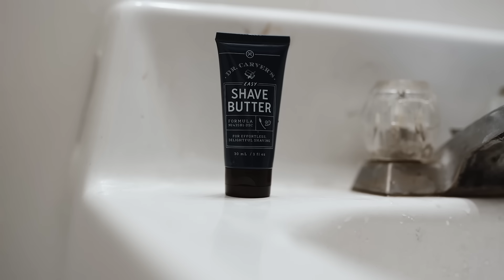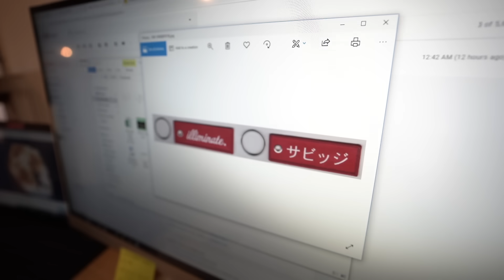Time for an upgrade!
Dollar Shave Club has everything you need to help you look, feel and smell your best! Join the Dollar Shave Club for only $5

Can you guys tell what we upgraded? Hope you guys enjoy the content a little more now :)